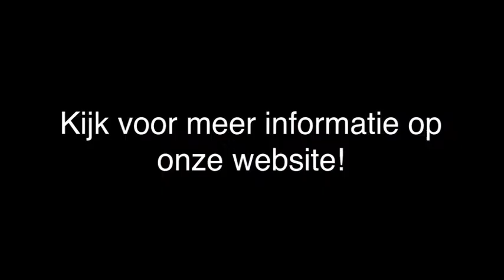relatietherapie - Valkenswaard Agalef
Agalef gevestigd in Valkenswaard is een uitstekende keuze wanneer u op zoek bent naar " relatietherapie of gezinstherapie. Voor meer informatie, bel (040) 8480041 of bezoek bovenstaande website.